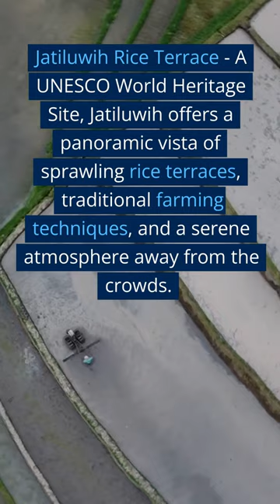Breathtaking Rice Terraces of Bali: Top 5 Must-See Landscapes in 2023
Top 5
Bali's most scenic rice terraces in 2023.
Tegalalang Rice Terrace - Located near Ubud, Tegalalang is a favorite among tourists for its stunning cascading terraces, vibrant greenery, and picturesque photo opportunities.
Jatiluwih Rice Terrace - A UNESCO World Heritage Site, Jatiluwih offers a panoramic vista of sprawling rice terraces, traditional farming techniques, and a serene atmosphere away from the crowds.
Sidemen Valley - A hidden gem in East Bali, Sidemen Valley boasts lush rice fields, traditional villages, and mesmerizing views of Mount Agung, making it a perfect destination for nature lovers.
Campuhan Ridge Walk- This tranquil nature trail in Ubud takes you through verdant rice paddies, offering breathtaking views of the surrounding landscape and a chance to experience Bali's rural charm.
Munduk Rice Terrace - Situated in North Bali, Munduk is a peaceful retreat with stunning terraced fields, waterfalls, and cool mountain air.

◆Hi, everyone. My name is KOHEY. Thank you for visiting my channel! If you're planning a trip to Bali and looking for the perfect place to stay, you've come to the right place. Here, you'll find honest and informative reviews of the best hotels and resorts in Bali.

As an avid traveler and a Bali enthusiast, I've had the pleasure of staying at some of the most beautiful and luxurious hotels on the island. And now, I want to share my experiences with you. From breathtaking views and luxurious amenities, to exceptional service and unique features, my reviews cover it all.

Whether you're looking for a romantic getaway, a family-friendly resort, or a peaceful retreat, I've got you covered. So, sit back, relax, and let me take you on a virtual tour of the best hotels in Bali.